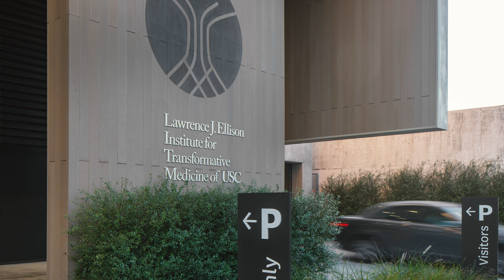Life Sciences | RIOS X Ellison Institute for Transformative Medicine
RIOS Creative Director & Partner Sebastian Salvadó and Institute President & COO Lisa Flashner discuss the design of the Lawrence J. Ellison Institute for Transformative Medicine in Los Angeles.

The Ellison Institute creates a bold new model for cancer treatment and care. By reimagining the ways cancer is diagnosed, prevented, studied, and treated, the design supports this transformation by facilitating collaboration between expert scientists and thought leaders to encourage discovery. By combining places for research and treatment with transitionary and social spaces for interaction, the Institute inspires innovation and transforms patient wellness in a nature-centric environment that promotes well-being.

By creating an open vertical circulation, the design encourages the paths of researcher, patient, and physician to cross and intersect. The cancer clinic, research labs, teaching kitchen, and administration offices all directly tie into the 3-story central atrium to reinforce the significance of collaboration and transparency among the Institute’s staff, patients, and visitors. This amplifies the power of collaboration to provide the greatest impact on patient treatment, creating a transformative healing environment.